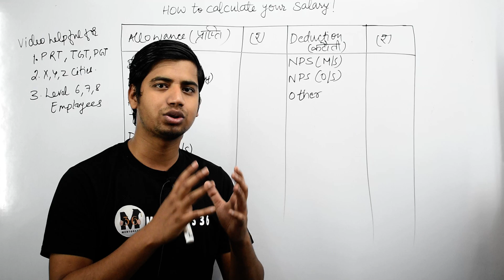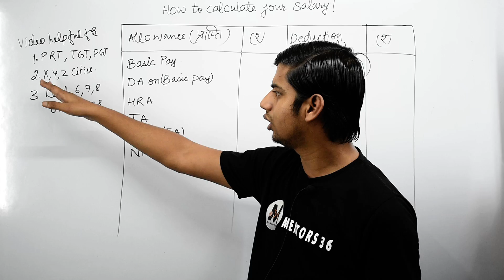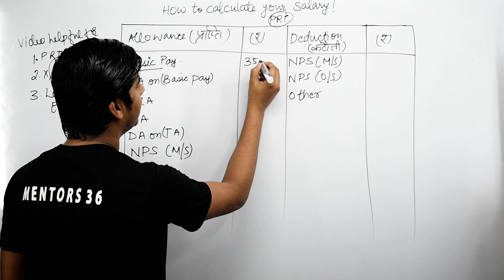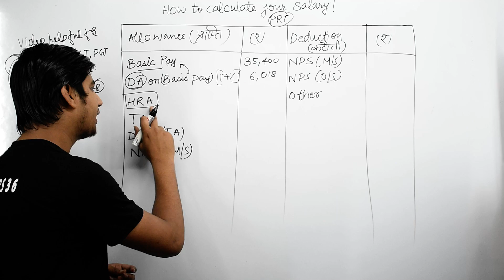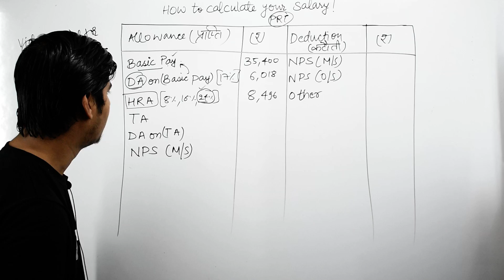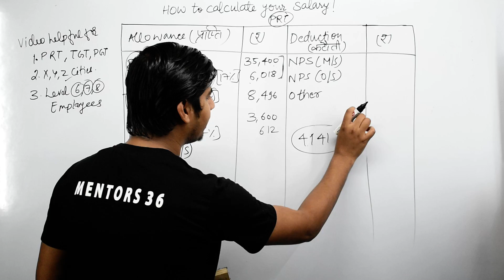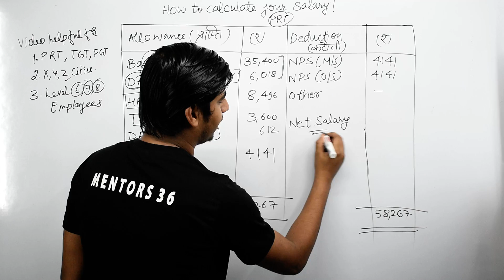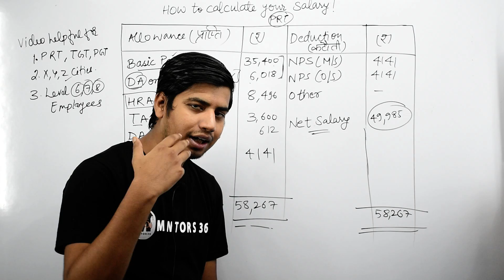My Salary After Getting Job? | How to Calculate Salary in Teaching Job? | PRT TGT PGT | KVS DSSSB UP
My Salary After Getting Job? | How to Calculate Salary in Teaching Job? | PRT TGT PGT | KVS DSSSB UP Super TET MPTET REET

0:00 Introduction to Salary
2:06 This Video is Helpful For
4:00 Basic Pay
5:19 DA on Basic Pay
6:30 HRA
9:16 TA
10:18 DA in TA
11:03 NPS
12:20 Gross Salary
12:43 Deductions
13:58 Net Salary